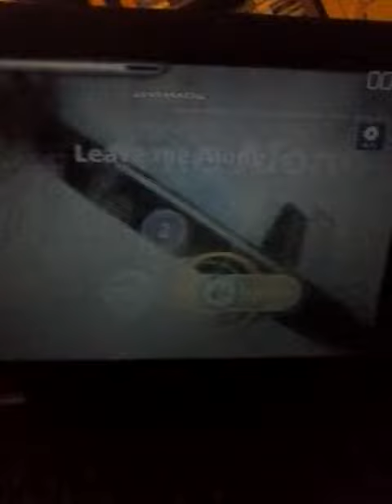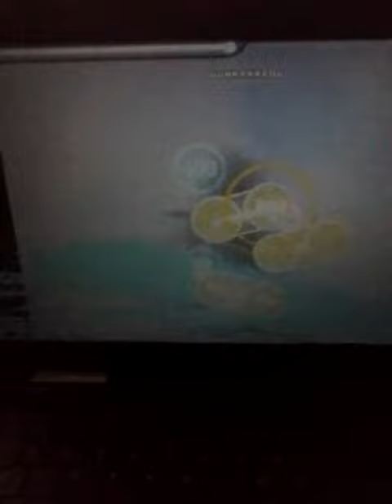Nien _leave me alone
Stealin my way not really sure wht ur trying to do here